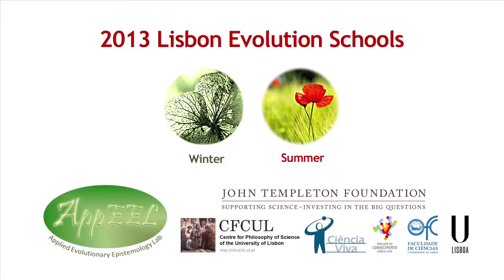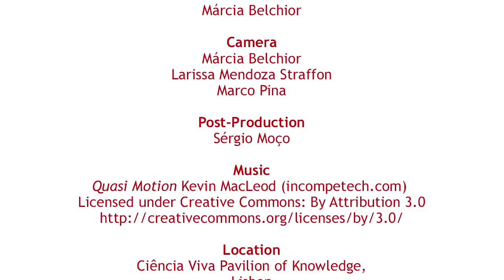Luis Villarreal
This interview was conducted at the 2013 International Summer School on Evolution which was organized by the Applied Evolutionary Epistemology Lab in collaboration with Ciência Viva, and held at Ciência Viva's Pavilion of Knowledge in Lisbon, Portugal.

Produced and Powered by:
AppEEL

John Templeton Foundation
Ciência Viva
Ciência Viva Knowledge Pavilion